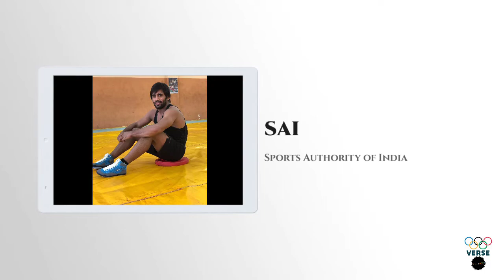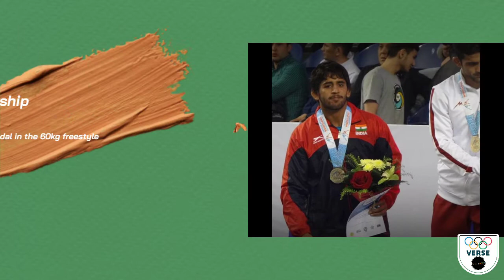BAJRANG PUNIA: Medal Secured? Which Color? | Target Tokyo | Wrestling | KheLoVerse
He started to wrestle at the age of only 7 with all the support and encouragement from his dad. The former world no. 1 and current world no. 2 BAJRANG PUNIA is one of the poster boys and biggest medal expectations for India in the Tokyo Olympic. What can he deliver? Look at his glittering journey here in the new episode of Target Tokyo.

Original Article By: Abhiroop Basu
Video Edit: Soumi Chatterjee
Audio By: Sweta Chakraborty
Support: Team KheLoVerse

Original Background Music:
Motivation by Infraction

Our primary focus is to highlight those who deserve spotlight in the field of sport but do not get enough of it. If you want to be part of the initiative, do share the videos as much as possible.